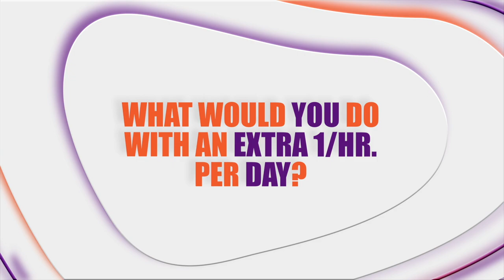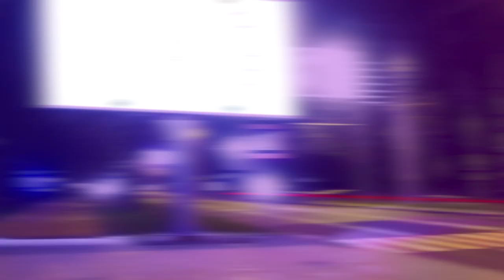Resilient Leaders & Performance Teams | Sebastian Schieke | MSP #227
Get FlyMSG- your Free AI Sales Training, Writing Assistant, Text Expander, LinkedIn Commenting tool! In today’s ever-changing sales landscape, what sets companies apart often comes down to their leadership.

Because the most innovative and successful companies are those who know how to inspire their teams and how to build resilient leaders.

Tune into this episode of The Modern Selling Podcast, with host Vengreso's CEO and founder Mario Martinez Jr., to hear firsthand what his guest, Sebastian Schieke, recommends leaders do today to step up to the new leadership challenge and position their sales teams to thrive.

Available as Chrome and Edge Extensions.

And if you haven't already, check out how you can be a part of our growth!